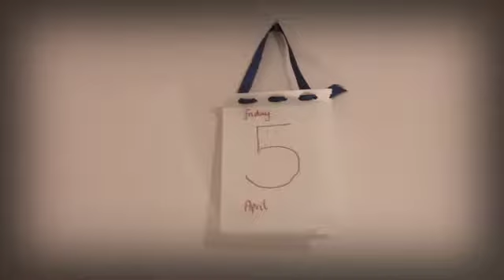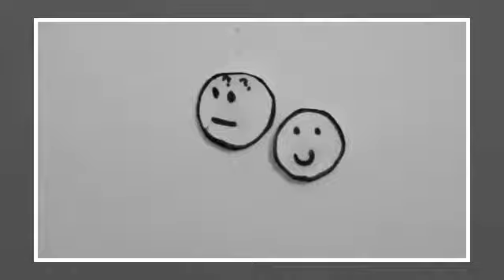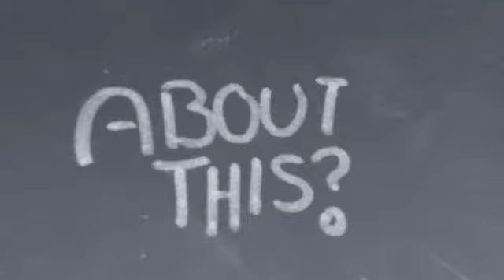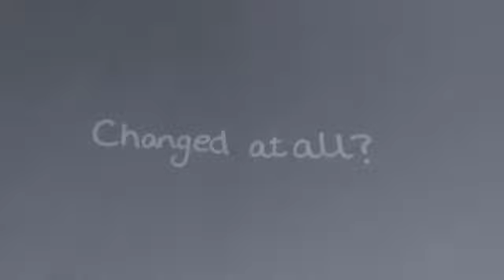"Bastille - Pompeii" Fan Video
Fan video of "Bastille - Pompeii (not acoustic)" hope you guys like it:) it took me ages!! :) xx